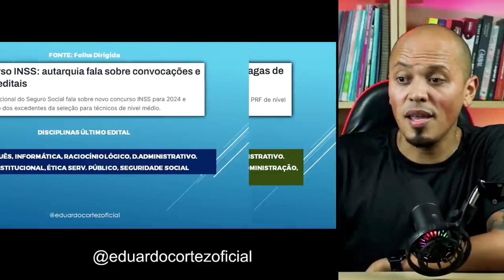Concurso Agente Administrativo PRF é um dos MELHORES | Entenda o Porquê!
Novidade sobre o concurso PRF Administrativo! O diretor-geral da Polícia Rodoviária Federal, Antônio Fernando Souza Oliveira, enviou um pedido ao Ministério de Justiça e Segurança Pública de 219 vagas para agente administrativo, cargo de nível médio.

Em resposta ao Gran, a PRF confirmou que houve solicitação ao Ministério da Justiça de novos concursos para PRF, tanto para policiais quanto para agentes administrativos. No entanto, “não há previsão de publicação e/ou de data estabelecida para a divulgação de novo edital”.

Ao Gran, o Ministério da Justiça e Segurança Pública também confirmou a autorização para a realização de concurso público a fim de prover 219 vagas  do cargo de agente administrativo. Caso o certame seja autorizado, a expectativa é de provimento em janeiro de 2024.

Veja as especificações do cargo de agente administrativo previstas no último edital PRF Administrativo:

Cargo: AGENTE ADMINISTRATIVO – Classe A, Padrão I
Requisito: diploma, devidamente registrado, de conclusão de curso de nível médio (antigo segundo grau), fornecido por instituição de ensino reconhecida pelo MEC.

Atribuições: executar atividades administrativas, de nível intermediário, relativas às competências legais da Polícia Rodoviária Federal, por meio da prestação de apoio técnico administrativo à área finalística da Instituição.

Jornada de trabalho: 40 horas semanais.

O último concurso PRF administrativo aconteceu em 2014 e foram ofertadas 216 vagas.

O concurso público para agente administrativo da PRF compreendeu as seguintes fases:

Provas objetivas, de caráter eliminatório e classificatório.
Investigação social e/ou funcional, de caráter eliminatório, sob a responsabilidade do DPRF

As provas foram compostas por 60 questões de múltipla escolha.

Disciplinas de conhecimentos básicos
Língua Portuguesa
Ética e conduta pública
Raciocínio Lógico

Disciplinas de conhecimentos específicos
Noções de Arquivologia
Noções de Informática
Legislação relativa à PRF

Investigação Social
A Avaliação de Comportamento e de Idoneidade Moral dos candidatos far-se-á mediante investigação social e/ou funcional sobre a vida pregressa e atual do candidato, no âmbito familiar, social, funcional, civil e criminal, que constitui fase de caráter eliminatório do concurso público para o cargo do presente certame.

FONTE: Gran Cursos Online